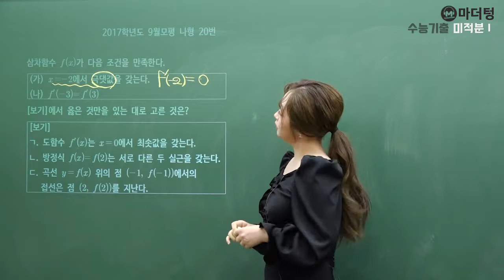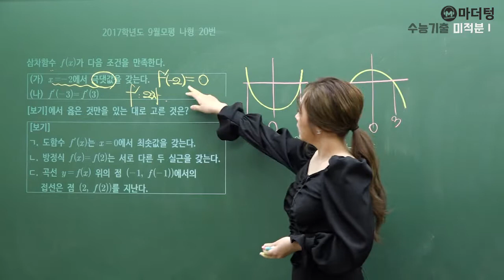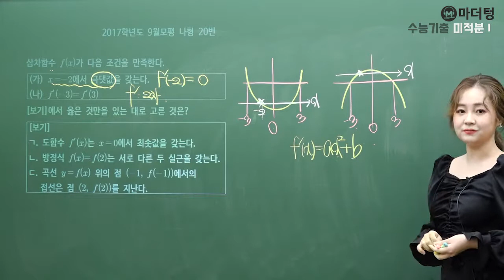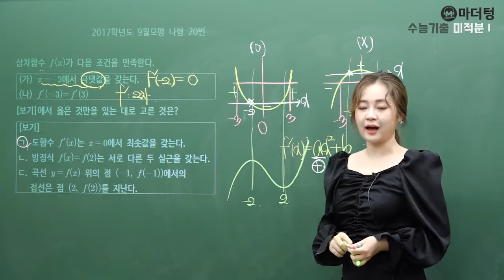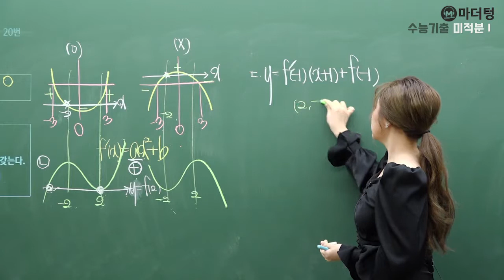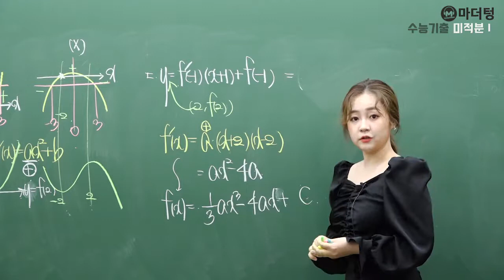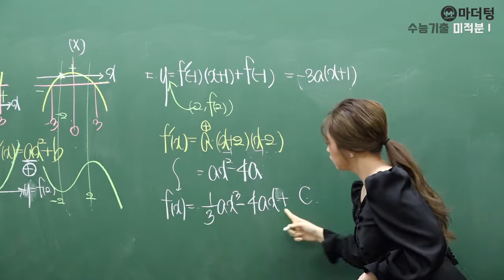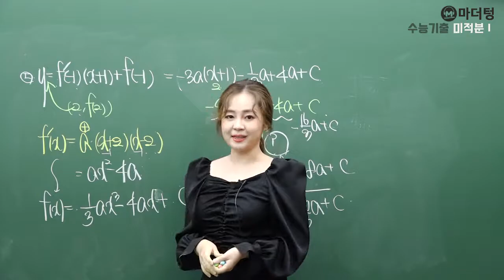[마더텅] [미적분1] 2017학년도 9월모평 나형 20번 (풀이 : 최희남 선생님)